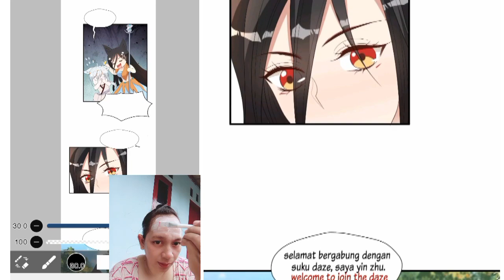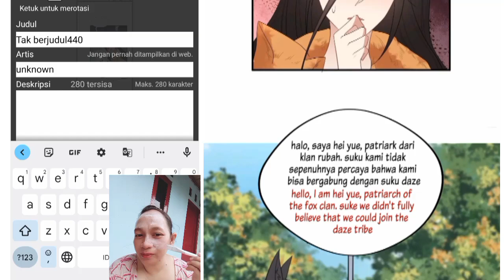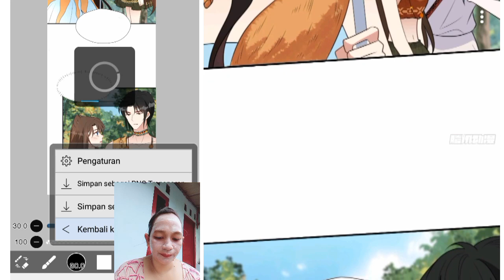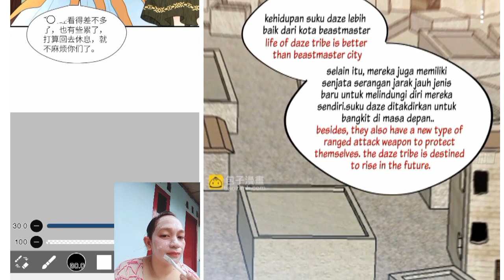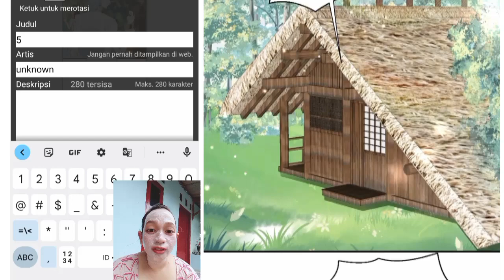married with Bai Kun ( I became a beast girl chapter 104 sub English indo)